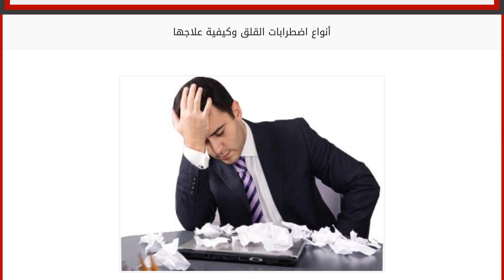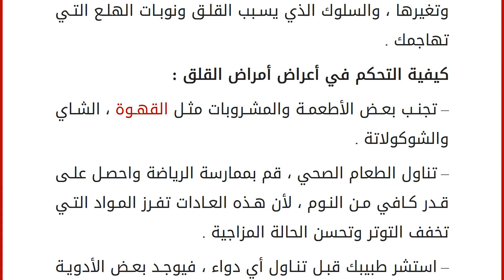أنواع اضطرابات القلق وكيفية علاجها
يشعر كل شخص بالقلق من حين لآخر ، وهذا أمر طبيعي ، فأنت تشعر بالغضب على سبيل المثال ، عندما تواجه مشكلة ما في العمل ، قبل الامتحان أو قبل اتخاذ قرار هام ، وتوجد عدة أنواع مختلفة من اضطرابات القلق ، وهي مجموعة من الأمراض العقلية ، والألم الناتج عنها ، يمكن أن تعيش به باقي حياتك بشكل طبيعي .
وبالنسبة للأشخاص الذين يعانون من القلق أو الخوف المستمر والشديد ، فيمكنهم التحكم في مشاعرهم والعودة لحياتهم الطبيعية عن طريق العلاج .
أنواع اضطرابات القلق :
القلق هو عبارة عن مصطلح شامل يضم حالات مختلفة : 1- اضطرابات الهلع &#8221; بانيك أتاك &#8221; : وهو الشعور بالهلع ، والذي يتزايد بطريقة عشوائية ، وأثناء هذه الحالة ، يصاب الشخص بالعرق ، ألم الصدر والشعور بالخفقان ( غالبا ضربات قلب قوية ) ، وأحيانا يشعر المريض بالصدمة أو بشعور النوبة القلبية .
2- اضطراب القلق الاجتماعي : والذي يسمى بالهلع الاجتماعي ، وي